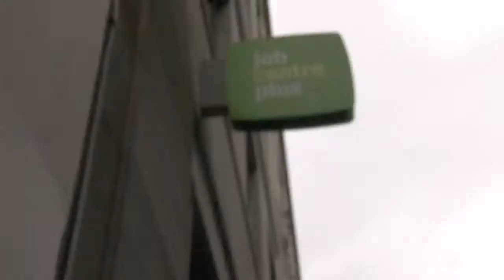Ship Of Fools - Teaser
As a ship without a pilot. Its inhabitants seemingly oblivious of their own direction.
INCA presents a fully immersive experience aboard a barge in Battersea -- spanning from the Middle Ages, Cameron and Osbourne´s Britain to a world in Economic Crisis. Exploring the adverse effects on society through unemployment and inspired by Foucault´s ¨Madness and Civilization," what lessons can be learnt from some of Europe´s darker hours?

Come to see it on the 31st of January — at London, UK.